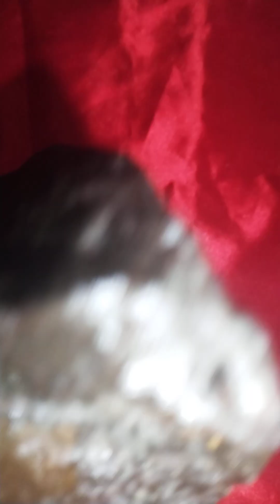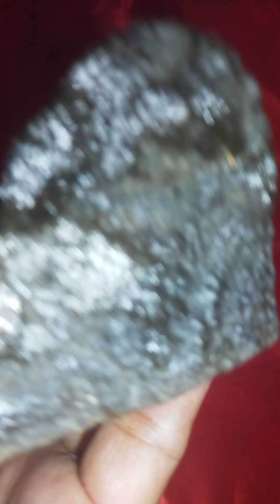ANOTHER BEAUTIFUL STONE